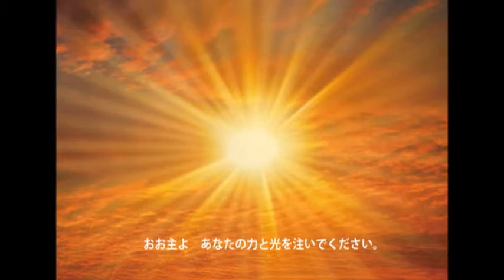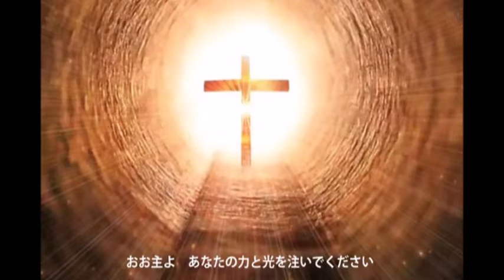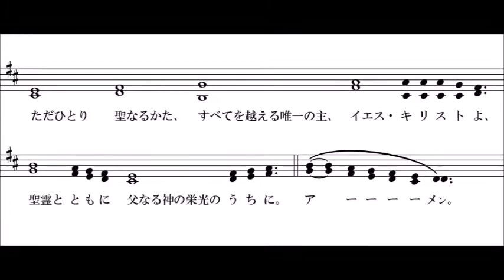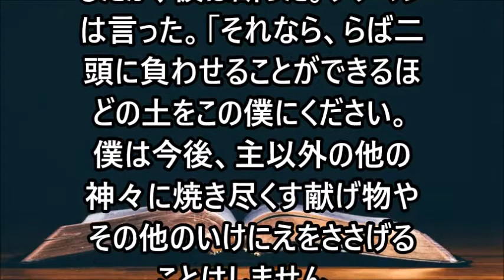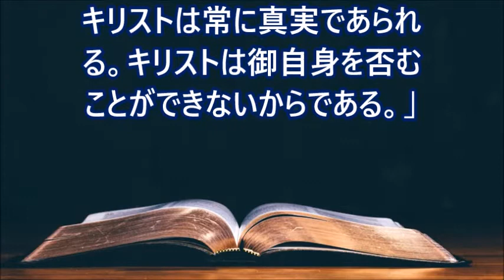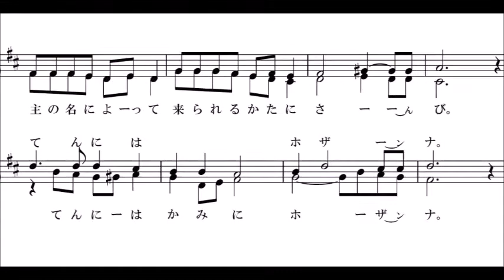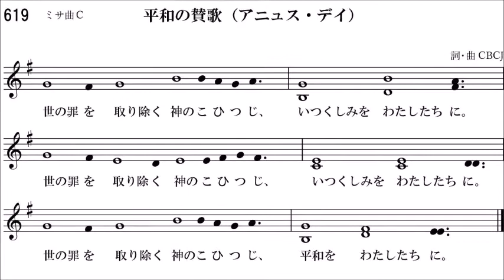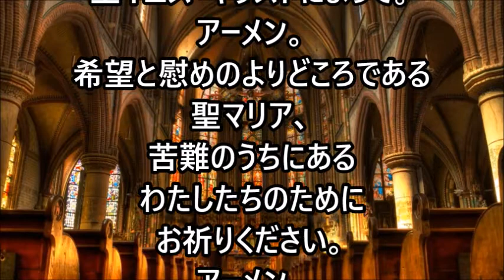ミサの歌と朗読、2022.10.9 (年間第28主日ーC年)